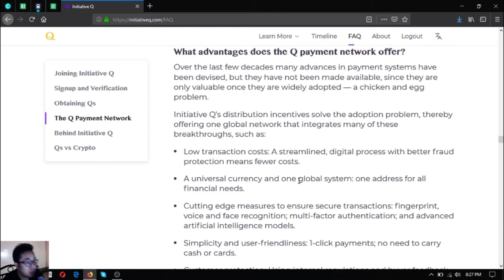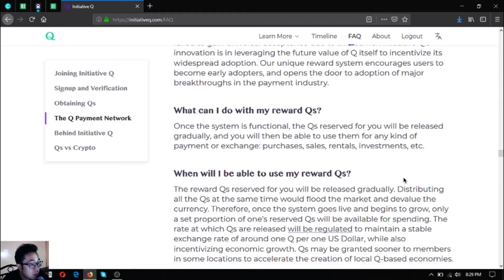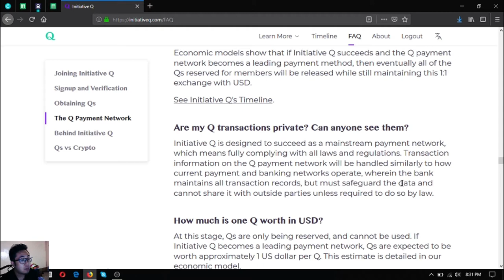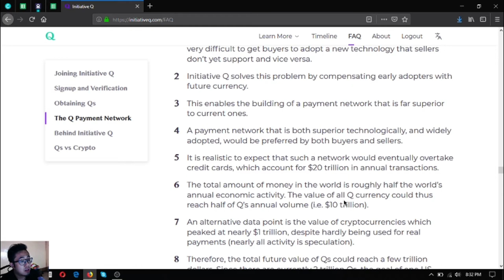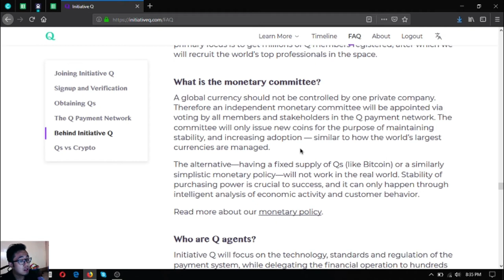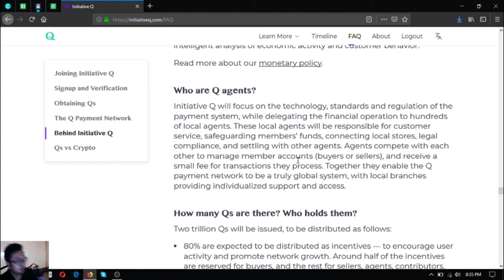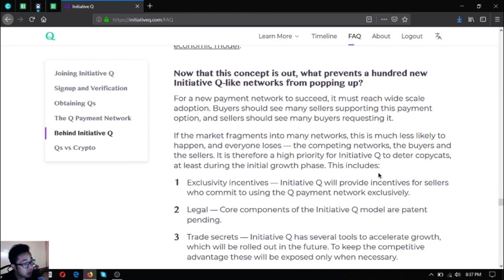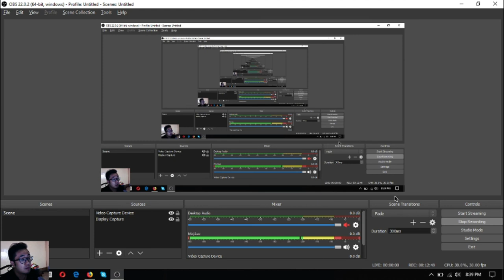Initiative Q FAQs: The Q Payment Network & Behind Initiative Q